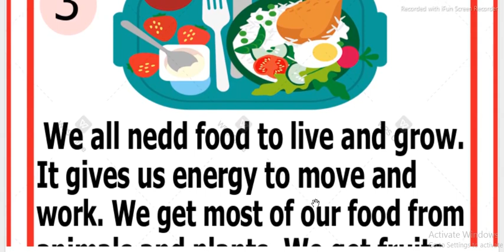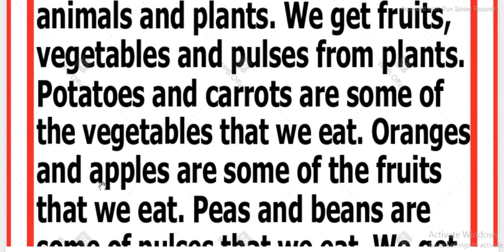Our Food Paragraph For 1 Class